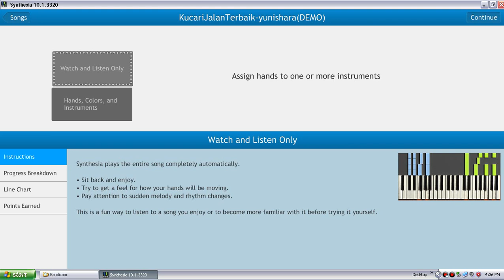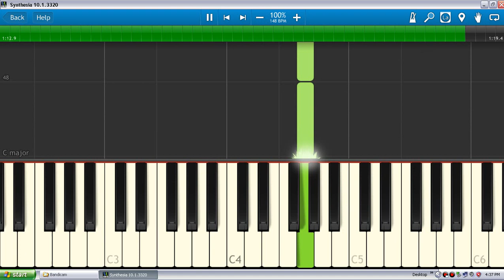Yuni Shara ~ Kucari Jalan Terbaik | Piano Tutorial Synthesia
Playlist Synthesia Indonesia

Lirik Lagu Yuni Shara ~ Kucari Jalan Terbaik Non Official Trailer-Teaser Music Video

Sepanjang kita masih terus begini
Takkan pernah ada damai bersenandung
Kemesraan antara kita berdua
Sesungguhnya keterpaksaan saja

Senyum dan tawa hanya sekedar saja
Sebagai pelengkap sempurnanya sandiwara
Berawal dari manisnya kasih sayang
Terlanjur kita hanyut dan terbuang

Reff:
Kucoba bertahan mendampingi dirimu
Walau kadangkala tak seiring jalan
Kucari dan selalu kucari jalan terbaik
Agar tiada penyesalan dan air mata

Thanks to Indo MIDI :)